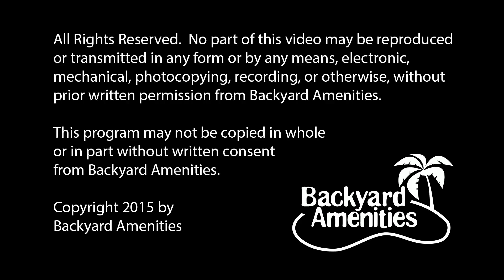Goins Pool Design by Backyard Amenities